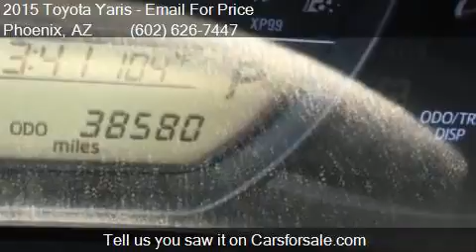2015 Toyota Yaris 5 Door L 4dr Hatchback for sale in Phoenix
This 2015 Toyota Yaris 5 Door L 4dr Hatchback is for sale in Phoenix, AZ 85023 at EQUITY AUTO CENTER.

Engine: 1.5L I4
Transmission: Automatic 4-Speed
Color: Blue
Mileage: 38561
Contact EQUITY AUTO CENTER 1645 W Bell Rd Phoenix, AZ 85023 to test drive this 2015 Toyota Yaris 5 Door L 4dr Hatchback today.